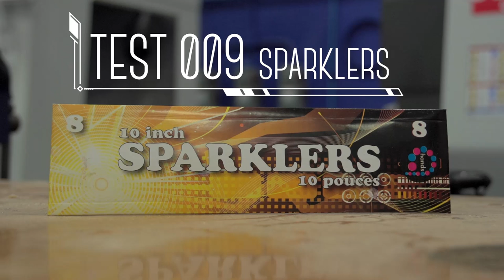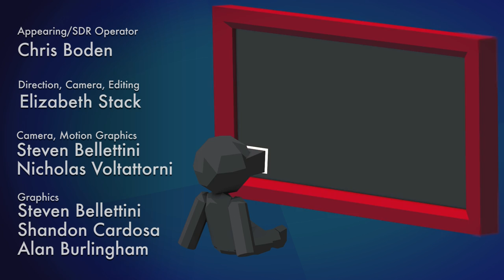Fire Starter & Sparklers: Abuse of Power #6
- We had a gloriously sunny day at one point, so we decided to celebrate by trying to set a few things on fire! Using our own Solar Death Ray (parabolic mirror), we attempt to light up a magnesium fire starter. And a bundle of sparklers, because why not?